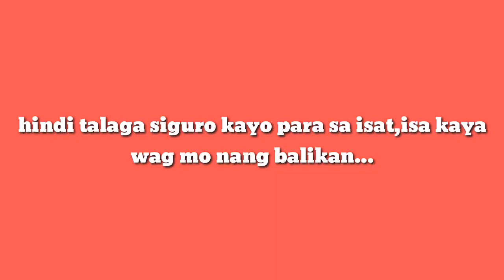WAG' MO NANG BALIKAN!!!loveyourself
Focus on ur self!!!